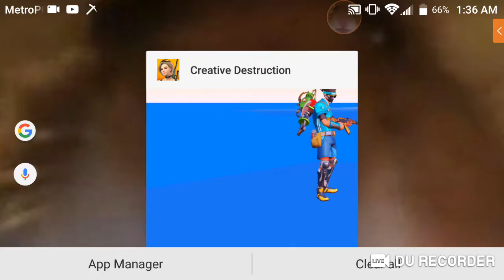cd goat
CD god